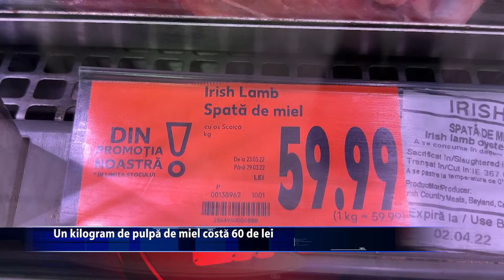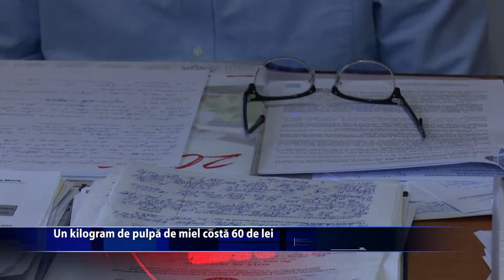Preturi duble la mieii din supermarket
Se apropie sarbatoarea Invierii Domnului, zile in care mielul se afla pe masa multor crestini. Anul acesta romanii trebuie sa se astepte la preturi mult ridicate fata de anii precedenti avand in vedere scumpirea cerealelor. In mediul online si in supermarketuri preturile kilogramului de carne de miel variaza intre 40 si 60 de lei.